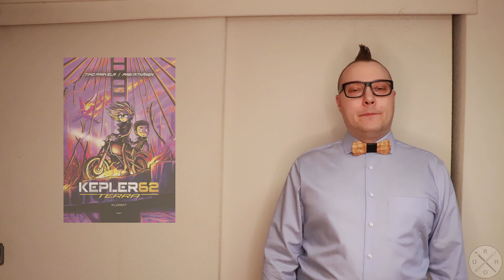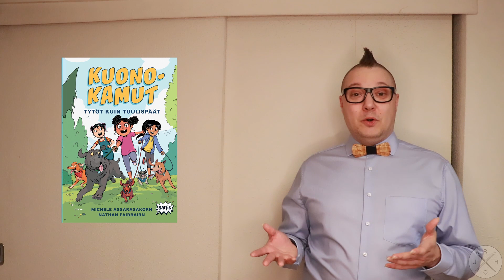Kirjafile - Varjo-Varjo-Finlandia 2022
On aika panna järjestykseen vuoden 2022 Finlandia-ehdokkaat.